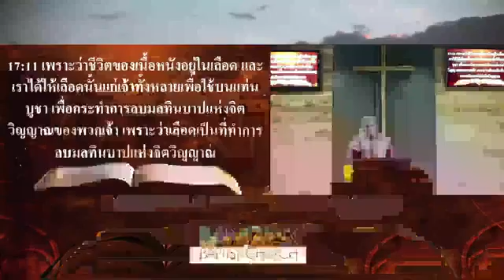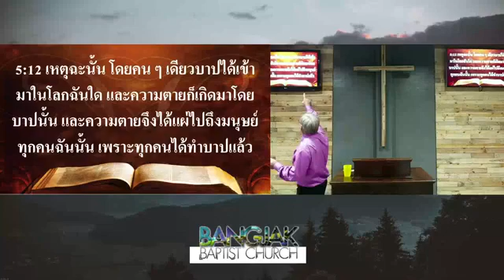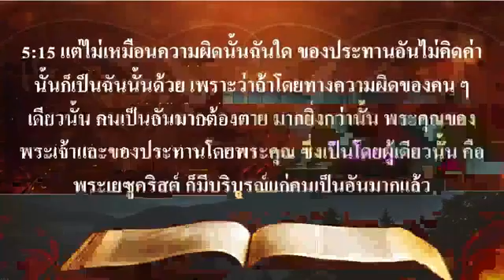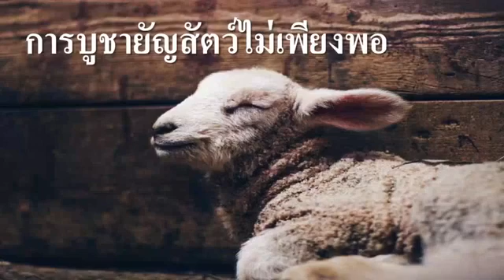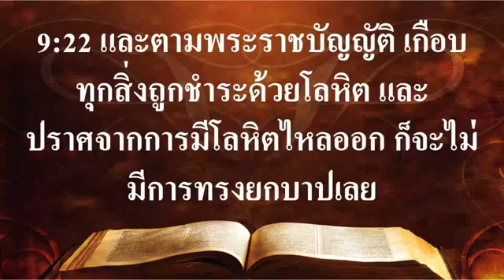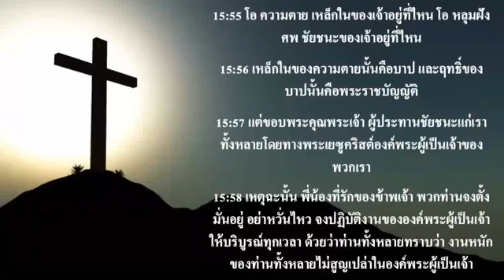นมัสการ 28-03-2021